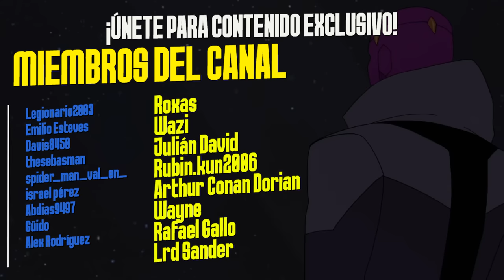¿Por Qué Falló Marvel´s Avengers Assemble: Secret Wars y Black Panther Quest? - Serie Animada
Marvel´s Avengers
Avengers
Los Vengadores